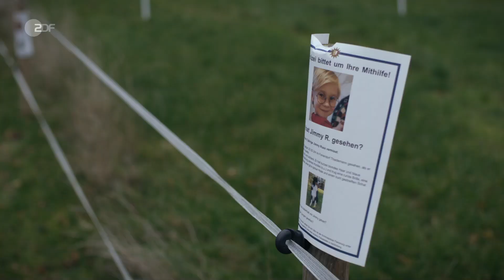Unter anderen Umständen – Mutterseelenallein | Filme & Serien | ZDF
Als an einem kalten Abend im Herbst der achtjährige Jimmy Russ aus einem Feriendorf verschwindet, stehen die Ermittler vor einem Rätsel. Es gibt keine Spur, keine Anhaltspunkte, kein Motiv.

Doch die Vermutung, es könne sich um ein Unglück handeln, der Junge sei im Meer ertrunken, verpufft, als Jana den erdrosselten Hund der Familie findet. Nun sind sie sicher: Jimmy wurde das Opfer eines Verbrechens. Nur: Wo sollen sie suchen?

Die Antwort kommt prompt: im Internet. Online verbreitete Bilder dokumentieren den Mord an einem als vermisst gemeldeten 18-Jährigen. Während Alwa sich in die Darknet-Szene einarbeitet, ermitteln Jana Winter, Brauner und Hamm in der realen Welt.

Als ein zweiter Mord im Internet angekündigt wird, müssen die Kommissare live mit ansehen, wie eine Rentnerin zum neuesten Opfer des "Onlinekillers" wird. Alwa begeht daraufhin eine Kurzschlusshandlung – mit bedrohlichen Folgen.

Darsteller
Jana Winter - Natalia Wörner
Matthias Hamm - Ralph Herforth
Arne Brauner - Martin Brambach
Alwa Sörensen - Lisa Werlinder
Christian Russ - Stephan Grossmann
Wiebke Thiedemann - Jessica Kosmalla
Abbi Jonson - Michael Wittenborn
Sven Häberlein - Julian Greis
Sascha Pacholski - Anton Weil
Paul Adenberger - Andreas Anke
und andere -

Stab
Regie - Judith Kennel
Autor - Zora Holt
Kamera - Nicolay Gutscher
Schnitt - Dora Vajda
Musik - Mario Grigorov, Steven Schwalbe